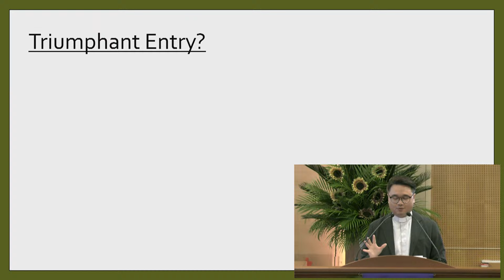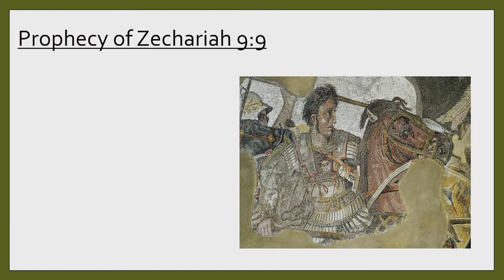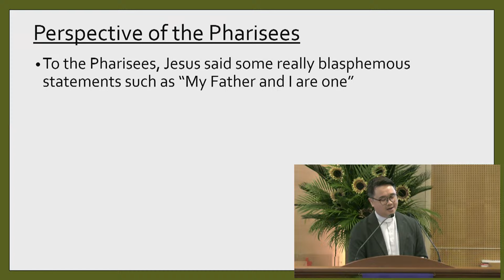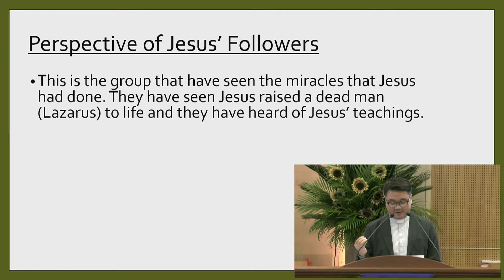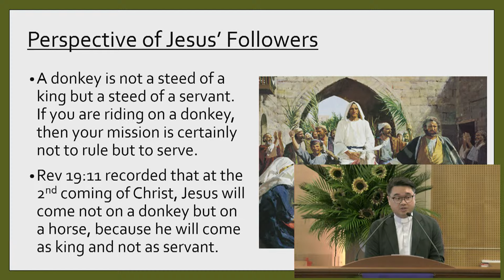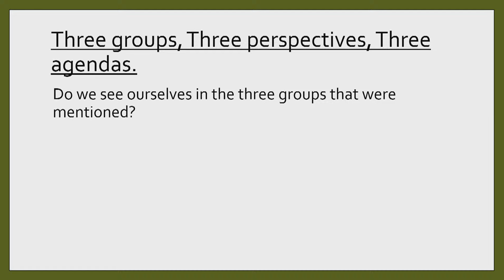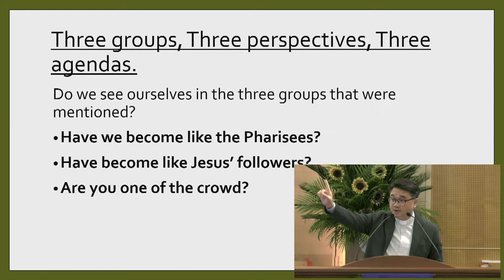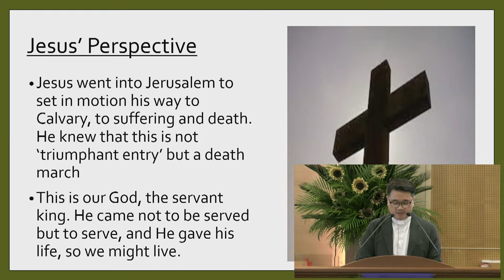TACMC | English Service Sermon | 24 Mar 2024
Palm Sunday
Gospel Reading - John 12:12-19 (NIV)
Sermon - Triumphant Entry
Preacher - Rev Irman Halim